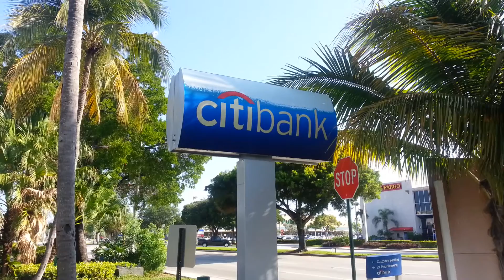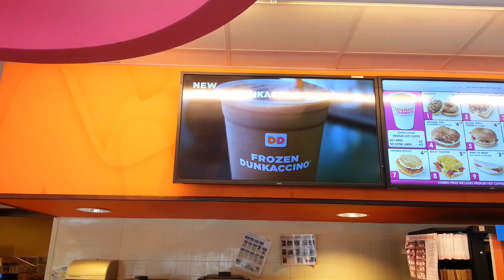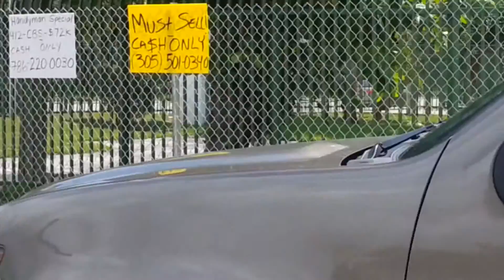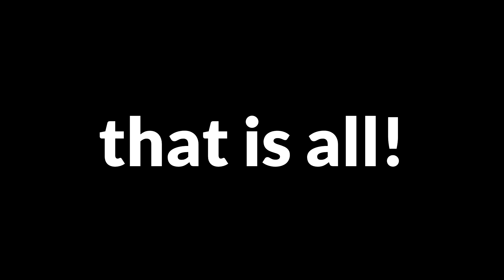Why I Make Videos In Fort Lauderdale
When I decided to begin vlogging, a lot of people started asking me a lot of questions.

*Why are you going to waste time making videos?

*Why are you running all over Fort Lauderdale making these videos?

*Who do you think is going to care about your videos?

*How are you going to build a community?

*How long do you think it will take to build a community of any size?

So I made this video to answer those questions. I'm making these videos in Fort Lauderdale because, first and foremost, I enjoy making videos and it's fun for me.

At my age, I find it compelling to jump into something new. I don't make these videos because I need a big audience or community.

If it helps my real estate business here in Fort Lauderdale (which it has) then all the better.

Let me know if you're in South Florida and you're doing YouTube videos.

And of course, if you need to sell a house in Fort Lauderdale, I'm buying!

Real Estate Radio USA
Fort Lauderdale, Florida